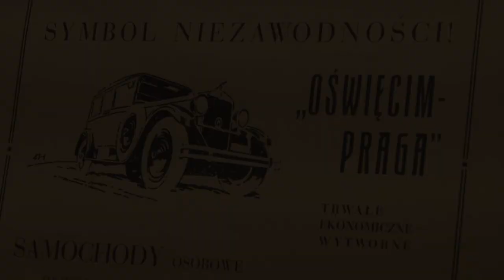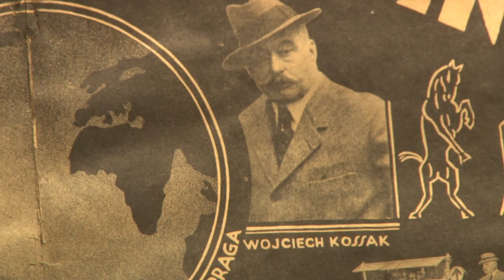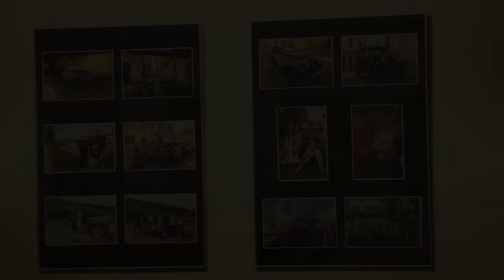"Oświęcim - Praga" w obiektywie Jarosława Fiedora i Witolda Saganiaka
W dniach od 12 października do 30 listopada 2020 roku w ramach projektu "Prezentacje" z cyklu "Przestrzeń artystyczna" prezentujemy w Osiedlowym Domu Kultury Zasole wystawę zdjęć z planu filmu pt. "Oświęcim-Praga" w reżyserii Mirosława Ganobisa i Tomasza Klimczaka. Film kręcono między innymi w czeskiej Pradze, Słowacji, Krynicy Górskiej, Oświęcimiu i okolicach.

O wystawie:

Na zdjęciach zobaczymy aktorów - amatorów, którzy wcielili się w historyczne postacie, zabytkowe samochody i oryginalne miejsca, w których kręcono film.
Film przedstawia historię o przedwojennym samochodzie Oświęcim-Praga, która stała się kanwą pełnometrażowego filmu, stworzonego przez grupę pasjonatów z Oświęcimia. W filmie pokazano miasto z lat trzydziestych - właścicieli oraz pracowników fabryki. Motoryzacyjną historię połączono z wątkiem miłosnym.

To już trzeci film zrealizowany przez miłośników historii z Oświęcimia. Tym razem zafascynował ich samochód Oświęcim-Praga, który był montowany w latach trzydziestych w fabryce w Oświęcimiu. Jeździli nim między innymi malarz Wojciech Kossak, śpiewak Jan Kiepura i rajdowy mistrz Polski Jan Ripper.

Wystawę fotografii wsparła: Firma fotograficzna Chromat sp. z o.o.
z Oświęcimia.